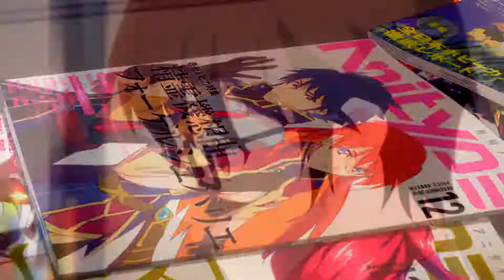NOZO no KanoJox [AMR] SUNNY